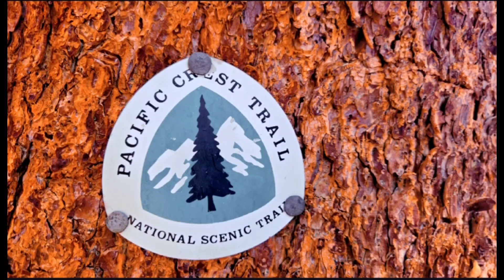PCT 2024 Day 19 This heat 🥵